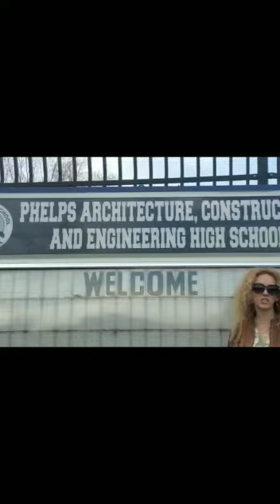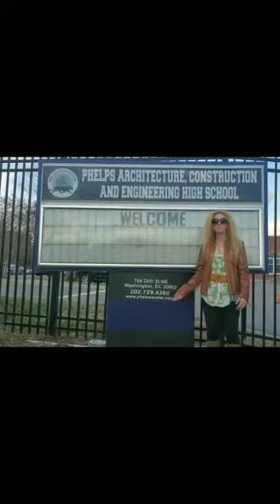השקעות נדל"ן בארצות הברית - טיפים להשקעה בנדל"ן - כיצד לבחור את האיזורים עם בתי הספר הטובים ביותר